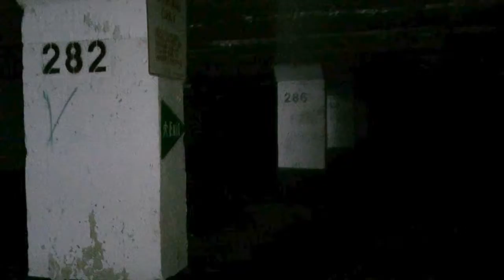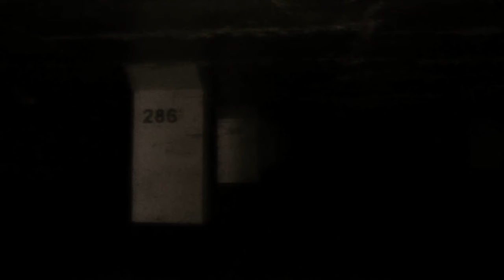Radiator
From the album, No Flag.

Recorded and Produced by Adam Phipps at Predator/Prey, mixing and mastering by Ryan Mills.